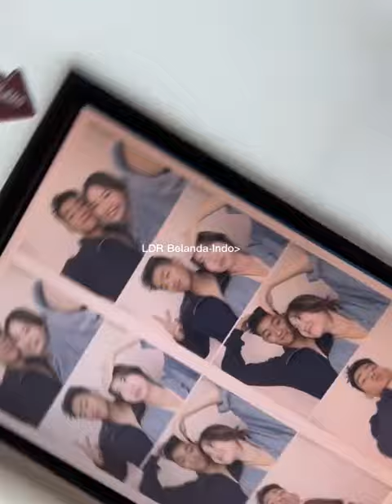KAPAN KELAR LDRNYA